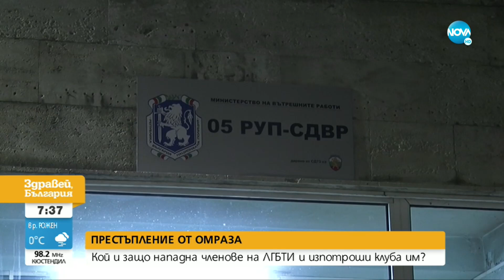Боян Расате отрече да е участвал в нападението в офис на ЛГБТИ организация - Здравей, България